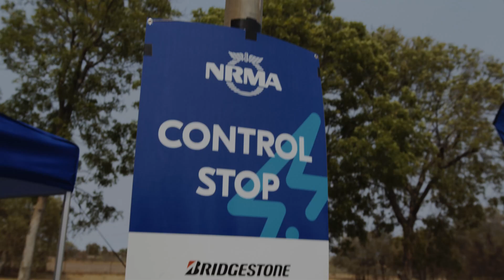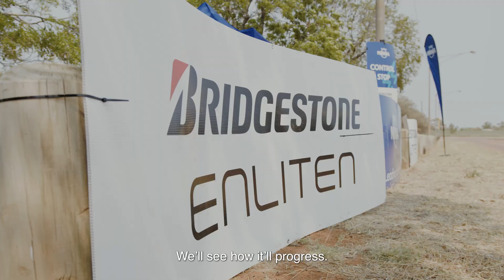Halfway point - Day 2 - Bridgestone World Solar Challenge 2023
Day 2 of the Bridgestone World Solar Challenge 2023: "Currently we’re still first place, we even managed to increase the gap. We’ll see how it will progress; but we’re happy with the current result!"

Video by Robin Dams & Hannah Van Rompaey